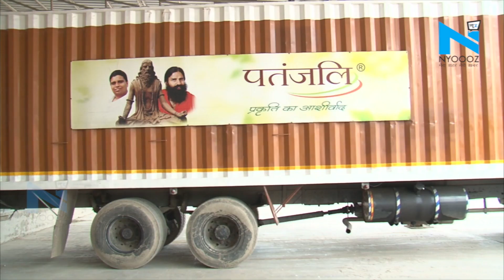Patanjali ने किया Corona की दवाई बनाने का दावा, कहा- इस Ayurvedic दवा से हजारों लोग हुए हैं ठीक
पूरी दुनिया में कोरोना ने कोहराम मचाया हुआ है... इस घातक वायरस की दवा अब तक कोई भी देश नहीं बना सका है... लेकिन  अब पतंजलि योगपीठ ने बड़ा दावा किया है। पतंजलि का कहना है कि उन्होंने कोरोना वायरस की दवा बना ली है। यह दवा आयुर्वेदिक है, जिससे उन्होंने कई मरीजों को ठीक करने का दावा भी किया है...